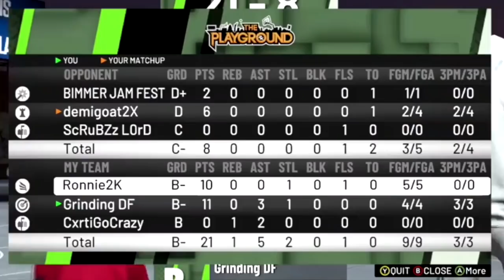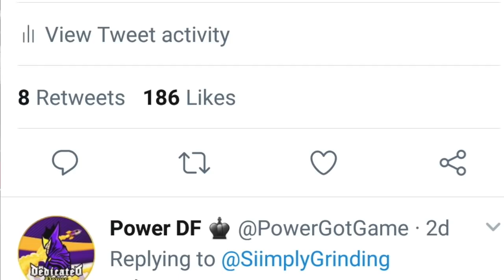RONNIE 2K INVITES ME TO A SQUAD *LIVE* ON STREAM!! BEST CENTER BUILD CARRIES 2K DEV ON NBA 2K19!!!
RONNIE 2K ASKED ME TO CARRY HIM LIVE ON STREAM BUT YOU WON'T BELIEVE WHAT HAPPENED NEXT!! BEST CENTER BUILD WITH THE BEST JUMPSHOT ON NBA 2K19 CARRIES 2K DEVELOPER TO A 20 GAME WINSTREAK!!!

My Favorite Non-2K Youtubers are:

Tutweezy, BlastphamousHD TV, BHD, All Def Digital, Neebs Gaming, DramaAlert, Swoozie, Vanoss, VanossGaming, DazGames, Christian Guzman, Faze Rain, Faze Adapt, Faze Censor and Faze Banks.